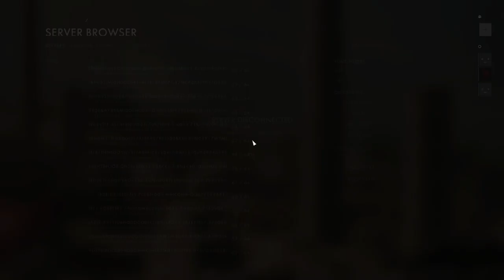Battlefield 1 || Conquest || No Commentary Gameplay #45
Conquest Gameplay battlefield1 No Commentary